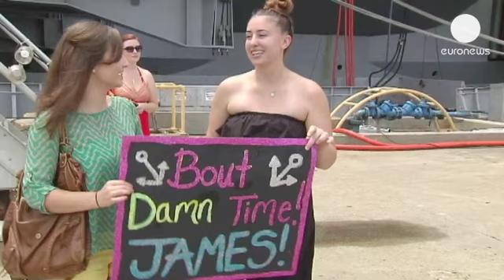Independence Day joy for USS Eisenhower thousands, safe and sound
Right on time for Americans' Independence Day, 4 July, their ship finally came in. After a...

Right on time for Americans' Independence Day, 4 July, their ship finally came in. After a deployment two months longer than planned, the nuclear-powered aircraft carrier Dwight D. Eisenhower has arrived back in its east coast home port, Norfolk, Virginia. The families of more than 5,000 sailors had been waiting, some coming from as far away as the western state of Arizona.

Apart from a welcome holiday and flight deck resurfacing in December, the 'Ike' was at sea for nearly 11 months. Its relief, the carrier Nimitz, was sidelined for repairs. During their time at sea, some crewmen became parents. [For arithmetic challenges, apply the proverbial 'Where there's a will, there's a way.]

The ship launched in 1975, whose duties have taken it to theatres of tension involving Iran, Lebanon, Libya, Somalia, Iraq and the Caribbean, on its latest mission has been supporting coalition forces in Afghanistan while in the Arabian Gulf.